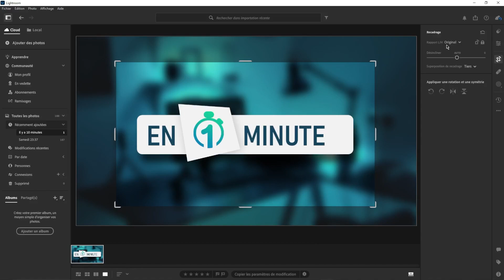Recadrer une image sur Lightroom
Recadrez efficacement vos images avec Adobe Lightroom : recadrage photo, ajustement image, Lightroom, retouche photographique.